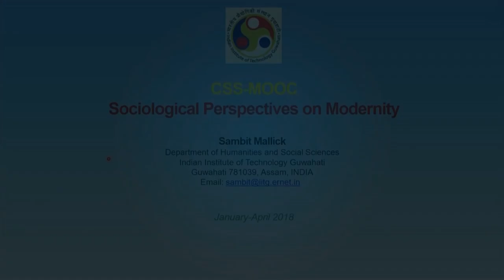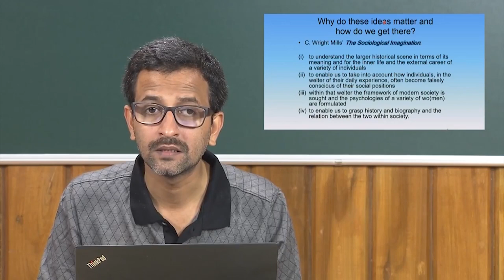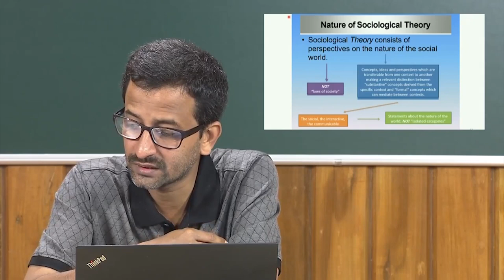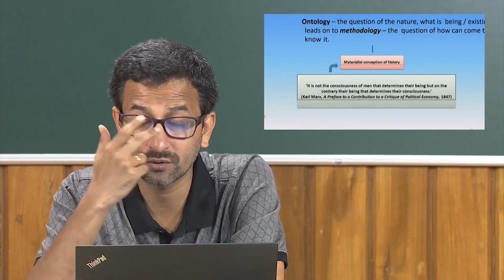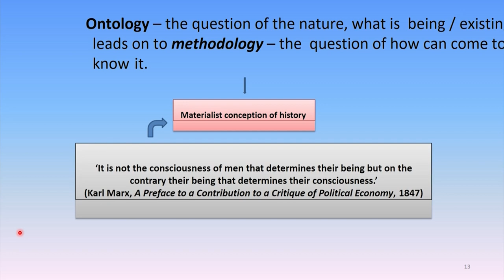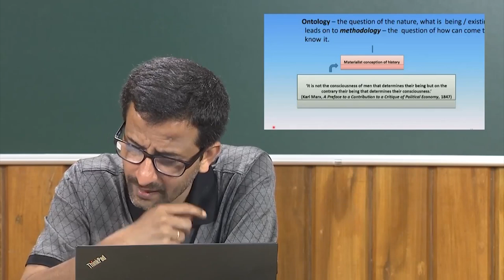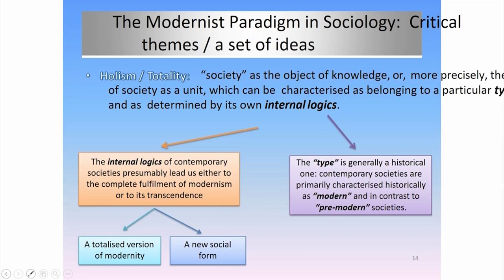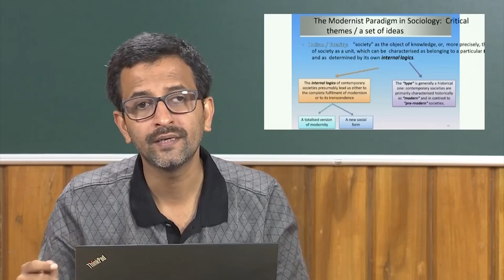Thematic Preliminaries II